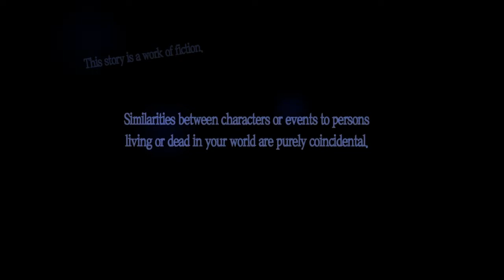Persona 5 🔞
Sorry it skipped